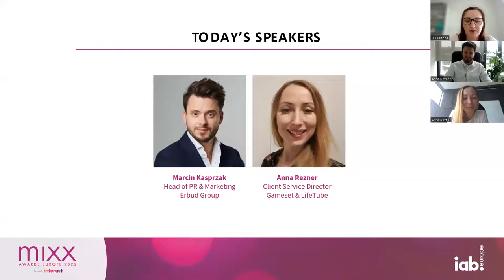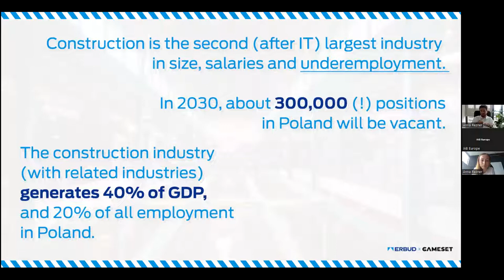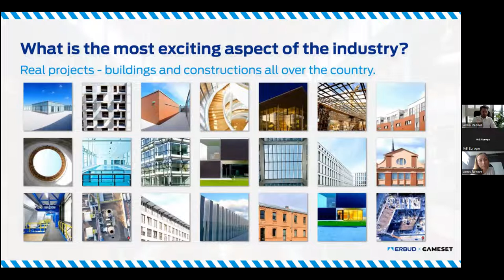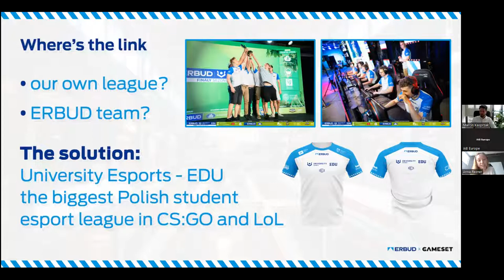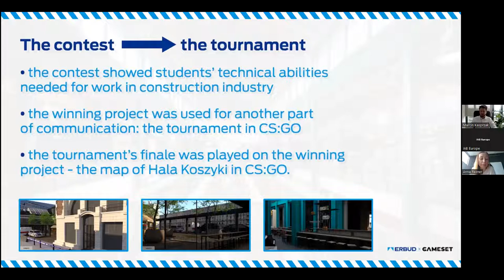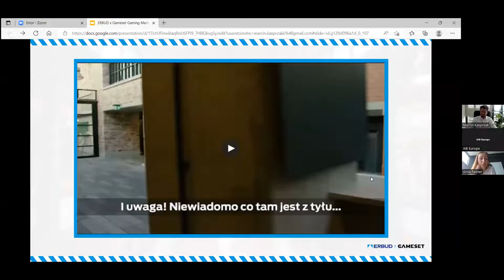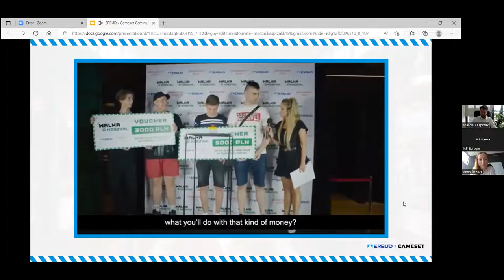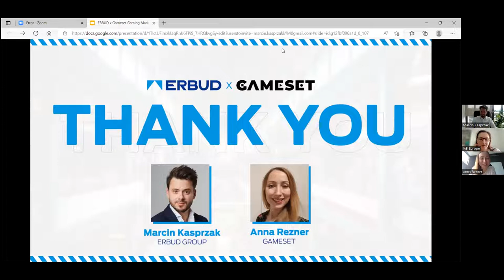ERBUD & Gameset – Successful Recruitment Campaign In Gaming – Webinar Recording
Watch the first webinar in this exclusive MIXX Awards Europe 2022 Winners series.

The webinar dives deeper into the campaign that won Gold in the In-Gaming category of the 2022 MIXX Award Europe. Gameset and Erbud share details of their successful in-gaming recruitment campaign. This was the first metaverse employer branding campaign in Poland and probably Europe. By bridging the gap between offline and online worlds, ERBUD and Gameset created a virtual space replicating ERBUD’s flagship project – revitalized Hala Koszyki in Warsaw, the most important social hotspot in Warsaw. This novel idea of a construction company entering esports and gaming influenced the image of ERBUD and brought real benefits – over 11 candidates competed for a single internship position, which was a record-breaking number and a fourfold increase compared to 2020.